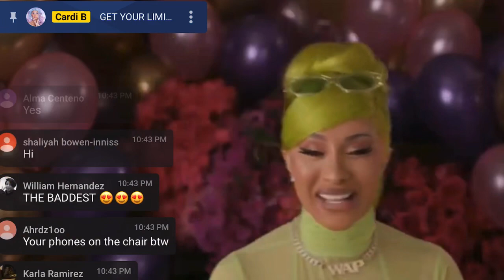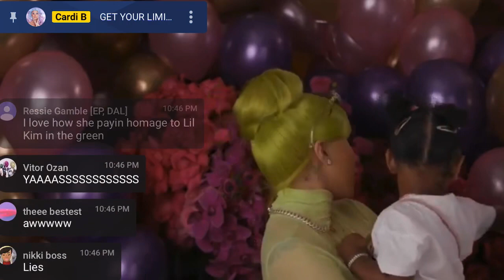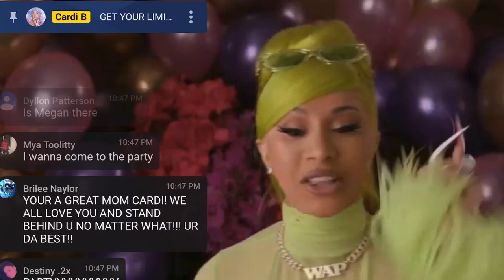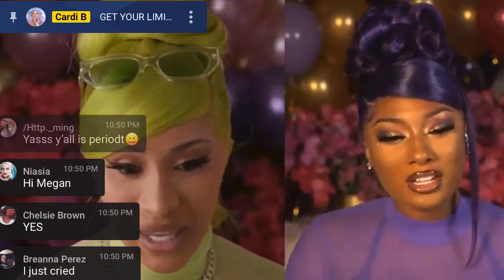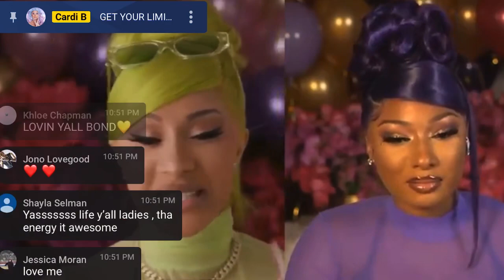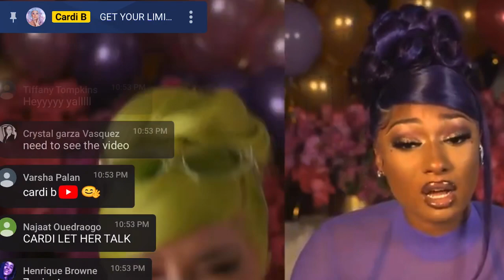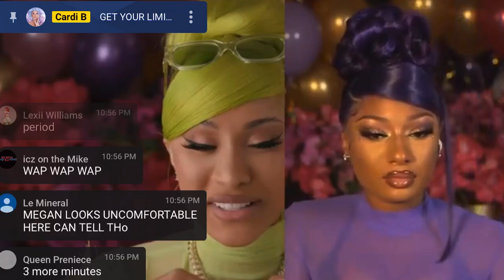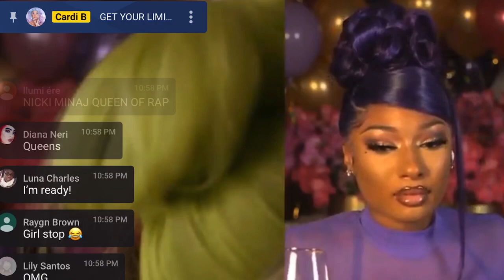Cardi B & Megan Thee Stallion Live Discussing Music Video For “WAP” & Female Rappers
Cardi B & Megan Thee Stallion  LIVE  Stream  “WAP” & Female Rappers Discussion

I absolutely adored the chemistry between these two and goes to show that woman in hip hop can be postive